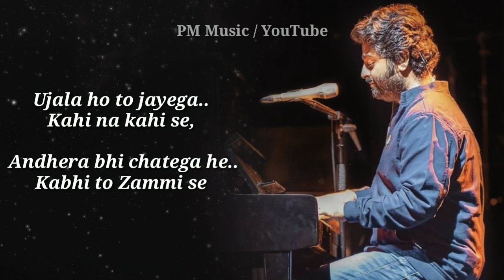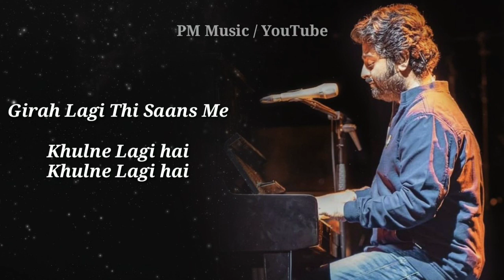Khulne Do Arijit Singh (Lyrics) Chhapaak | New Song | Soulful Arijit Singh | PM Music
Khulne Do Lyrical Video Song  - Arijit Singh:
Presenting "Khulne Do" from the Movie Chhapaak sung by Arijit Singh and starring Deepika Padukone. The music of this song is given by Shankar Ehsaan Loy while lyrics are penned by Gulzar.

SONG LYRICS :

Maeli Maeli si Subah..Dhulne lagi hai, Mmm Maeli Maeli si Subah..Dhulne lagi hai, Giraah Lagi thi Saans me..Khulne Lagi hai, Khulne Lagi hai.. Barf ki dali thi koi..Ghulne ne lagi hai, Giraah Lagi thi Saans me..Khulne Lagi hai, Khulne Lagi hai… Khulne do..Khulne do, Aasmaa Khulne dooo… Khulne do…Khulne do, Aasmaa Khulne dooo…. Ujala ho to jayega..Kahi na kahi se, Andera bhi chatega he..Kabhi to Zammi se, Palke toh nahi hai..Nazre uthne lagi hai, Giraah Lagi thi Saans me..Khulne Lagi hai, Khulne Lagi hai… Khulne do..Khulne do, Aasmaa Khulne dooo… Khulne do…Khulne do, Aasmaa Khulne dooo….